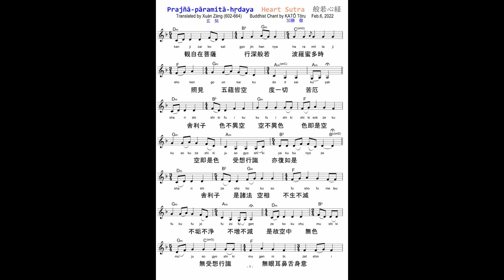仏曲 Buddha Song - Heart Sutra Chant, concertina, wooden fish コンサーティーナ と 木魚 で 般若心経を歌う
(English, below)
2022年2月6日は「世界 コンサーティーナ の日」World Concertina Day なので、演奏の動画をアップしました。歌詞は、三蔵法師こと玄奘が漢訳した般若波羅蜜多心経で、曲は自作です。
よく アコーディオン とか バンドネオン と混同されますが、違う楽器です(^^;;
　弾いている楽器は、御茶の水の谷口楽器で売っているアングロ・コンサーティーナ(バスターリ W-40-M)で、40ボタン、CG調、押し引き異音式です。
　いつもながらショボい演奏ですが(^^;; 　同好の士のご参考まで。
【データ】
曲名：般若心経
作曲者：加藤徹
使用楽器：アングロ・コンサーティーナ (バスターリ W-40-M。40ボタン、CG調)
撮影地：東京都中野区
英語タイトル　Summer

Lyrics: Heart Sutra,  Translated by Xuanzang (602-664)
Melody and chords: KATO Toru
Instrument(1):Anglo concertina, 40-key in CG, Bastari (Stagi) W-40-M ( I bought it at Taniguchi Gakki musical instrument shop, Ochanomizu, Tokyo)
Instrument(2):Mokugyo, or Wooden Fish. This is a cheap one and made of plastic.

Video: taken and edited by KATO (family name) Toru (given name)
Played by KATO Toru on Feb 6th, 2022: The  World Concertina Day
at Nakano City, Tokyo, Japan

【楽器名】concertina,コンサーティーナ(コンサーティナ,双面手風琴),六角手风琴,콘서티나,المطوية (أكورديون), מפוחית יד,Концертина